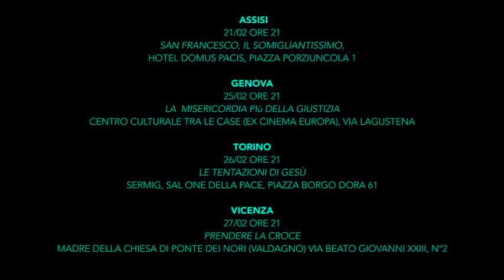Commento al vangelo del 22 febbraio 2015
Paolo Curtaz commenta il vangelo della i quaresima B
quel tempo, lo Spirito sospinse Gesù nel deserto e nel deserto rimase quaranta giorni, tentato da Satana. Stava con le bestie selvatiche e gli angeli lo servivano.
Dopo che Giovanni fu arrestato, Gesù andò nella Galilea, proclamando il vangelo di Dio, e diceva: «Il tempo è compiuto e il regno di Dio è vicino; convertitevi e credete nel Vangelo».